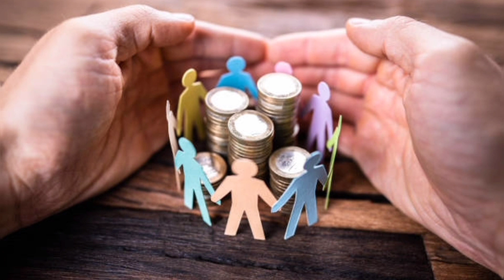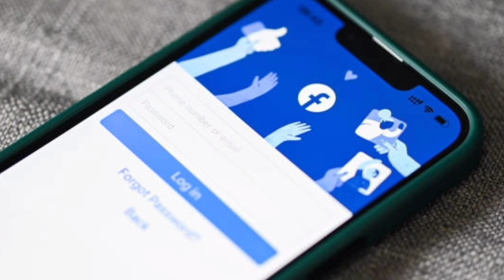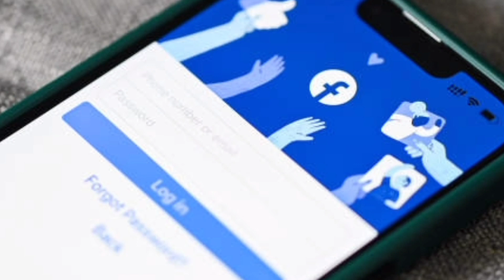Gypsy Blanchard, a cripple who became a murderer | True Crime Documentary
This true crime documentary will shock you, you won't even be able to think about who the killer is and who killed Dee Dee, stay with us until the end of this true crime story.
So, there was this lady named Dee Dee Blanchard, kind of chubby, sweet, and cheerful. One night, some crazy stuff goes down, and suddenly the neighbors and cops are barging into Dee Dee's place. They find Dee Dee lying dead in a pool of blood in her kitchen, stabbed multiple times. The whole neighborhood is shook, like, why would someone do this to such a nice lady? Everyone's affected, man. Oh, and Dee Dee had this daughter, Gypsy. The thing is, no matter how much the cops search the house, they can't find a trace of Gypsy. Gypsy's this skinny little girl, like, 130 centimeters tall, always rocking those bottle-bottom glasses, mostly chilling in her wheelchair, hooked up to an oxygen tank most of the time. Basically, Gypsy's got a laundry list of physical illnesses, like someone hit her with every disease in the book. According to her mom, Dee Dee, Gypsy's got muscular dystrophy, breathing problems, vision issues, migraines, asthma, cancer, and a bunch of other stuff. So, Gypsy being missing from the house raises a big ol' question mark for both the cops and the neighbors. Plus, seeing Gypsy's wheelchair abandoned in the middle of the house got everyone wondering what the heck happened to this innocent, defenseless kid. Why would someone like Dee Dee, a hardworking woman, end up getting murdered?
This case is one of those that really mess you up.

The content of our channel goes beyond crime stories, the crimes of ruthless killers include police cases and true crime documentaries, authoritative news magazine reports and police intelligence sources, and every murder case has a secret that makes it more interesting.